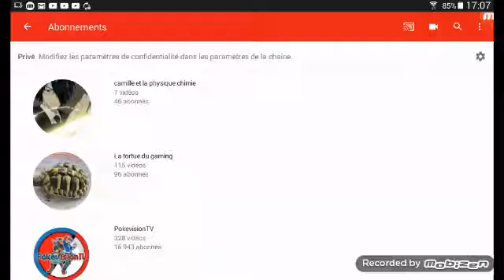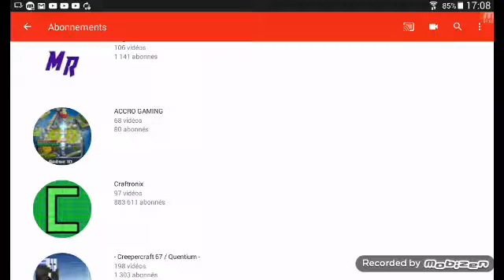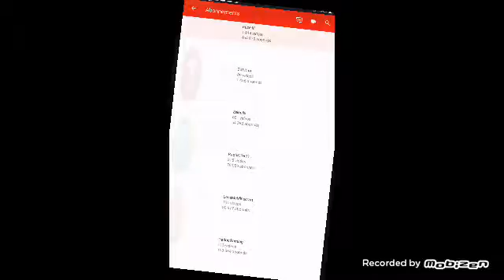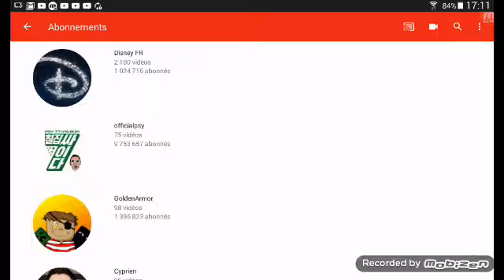Je présente vos chaîne youtube #2